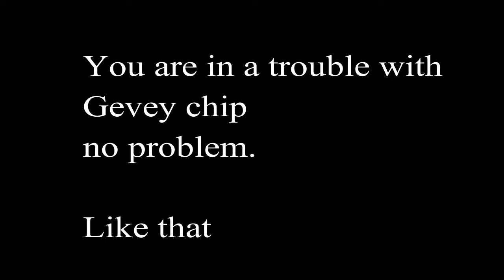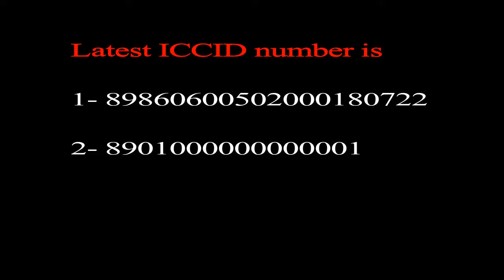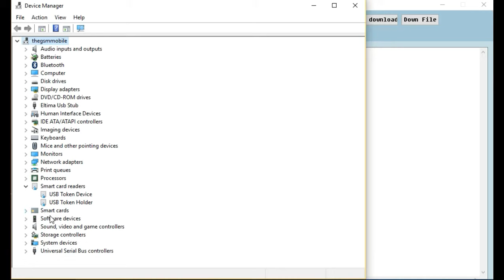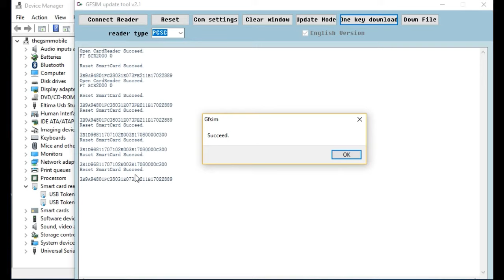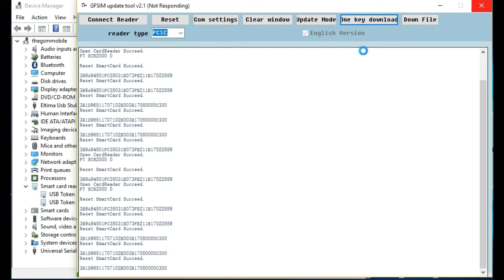SIM Not Supported On iPhone fix tested.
Latest patch 2018 jan after check it.
All About Cellphone Firmware & Tips For Cellphone Technicians And All Cellphone Users.

TheGsm Solution
Thegsmsolution
thegsmsoution